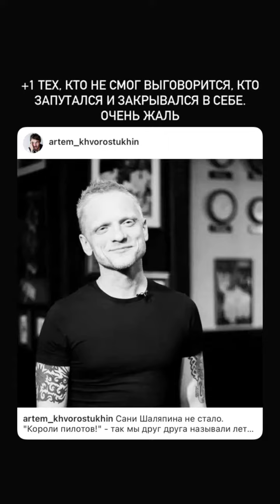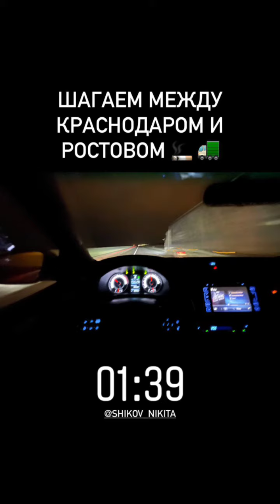Степан Земцев (Instagram stories от 25.01.21)